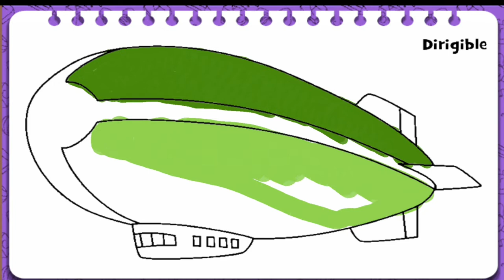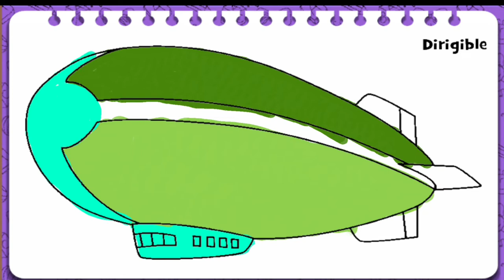Drawing Dirigible for children with kids song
Assalamu Alaykum